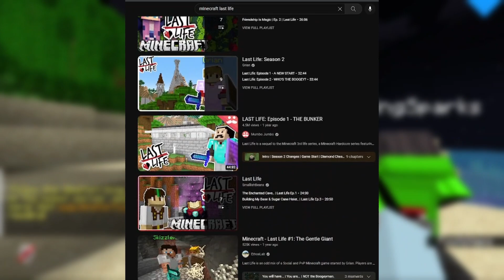A Not So New Minecraft Server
Today on noob smp. wait a minute

TODAY ON MINECRAFT WE MADE A NEW SMP CALLED LAST LIFE.
But it's us so we're better

also my poo was great thanks for asking